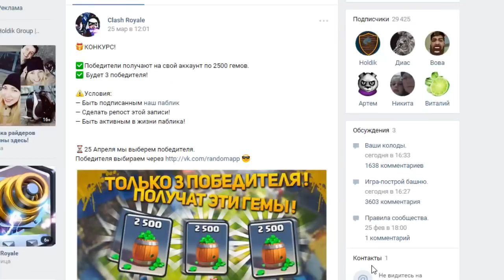5200 КУБКОВ С МОРТИРОЙ | ТОП КОЛОДА ДЛЯ 5К + КУБКОВ | Clash Royale